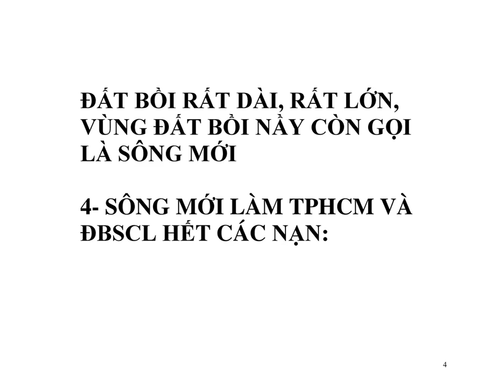Phát minh Điện gió trên biển STCM cứu TPHCM và ĐBSCL